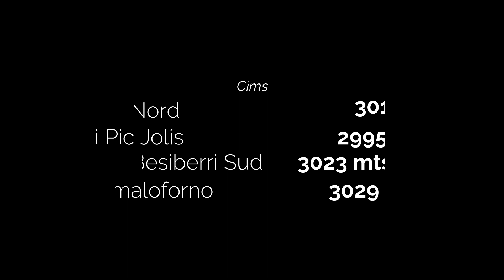Cresta dels Besiberris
Ruta d'ascensió als besiberris Nord, del Mig, Sud  i al Comaloforno per la cresta del massís del Besiberri